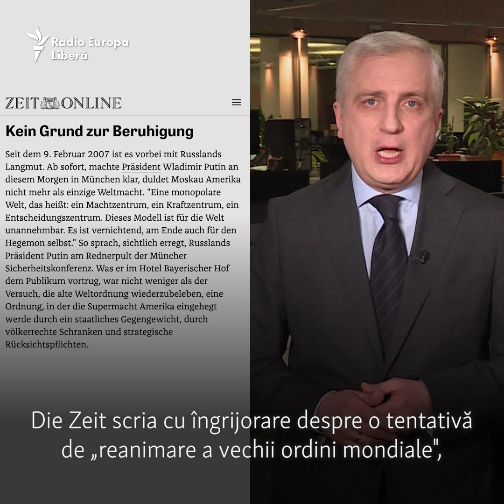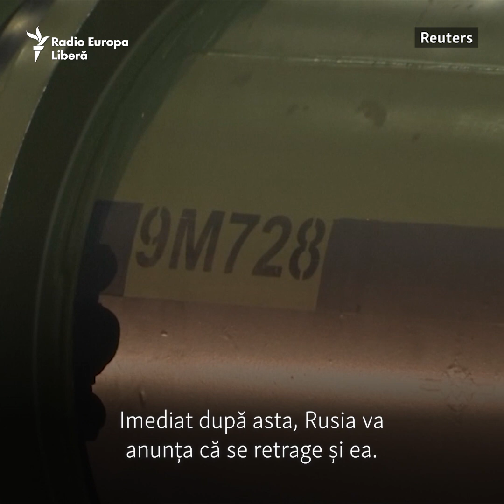„Doctrina lui Putin”. Discursul președintelui rus la Munchen de acum 15 ani și ce s-a ales din el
La München s-a desfășurat cea de-a 58 ediție a Conferinței pentru Securitate. Președintele rus a refuzat să participe. Presa rusă, între timp, face tot mai des referire nu la actuala ediție a conferinței, ci la cea de acum 15 ani.